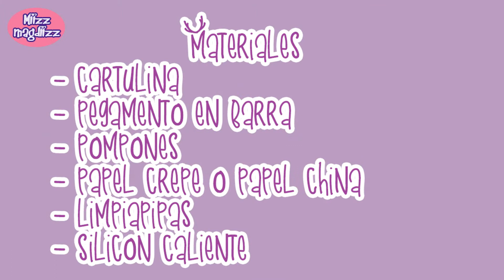Tarjetas Navideñas con cartulinas // Tarjetas navideñas para regalar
🡳🡳🡳🡳 MOLDES GRATIS AQUI 🡳🡳🡳🡳

♥♥ ESPECIAL  NAVIDEÑO ♥♥

CONTACTAME